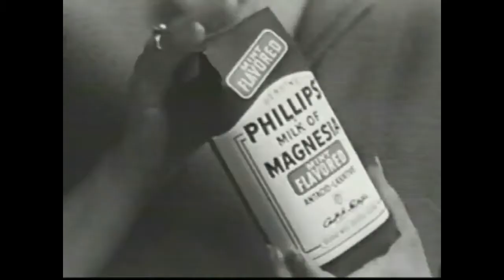Demented Vintage Commercial Mash-up/Remix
Weird commercials from the 1960s re-edited & re-mixed with strange audio, into something bizarre they weren't intended to be!   It's my abstract Twisted Chris style.